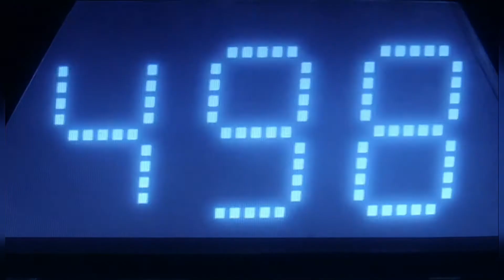Rose Dies!? | Bad Wolf | Doctor Who